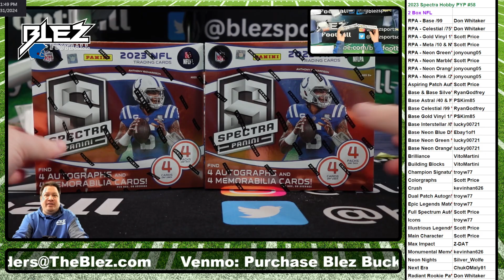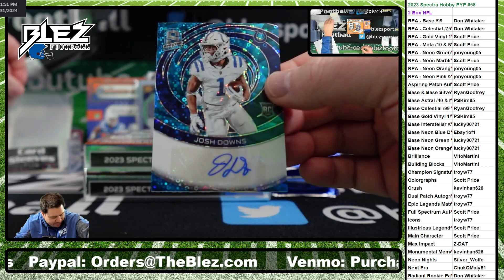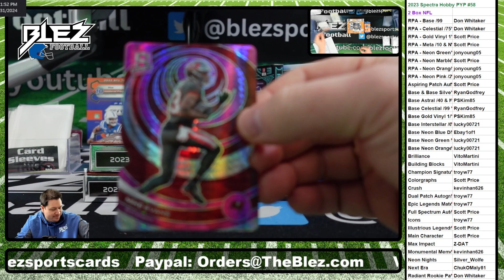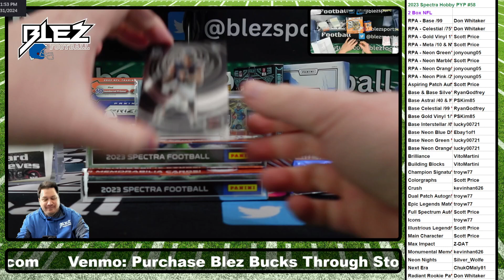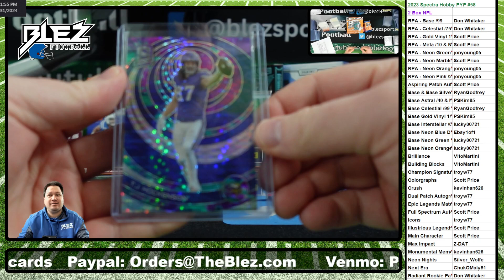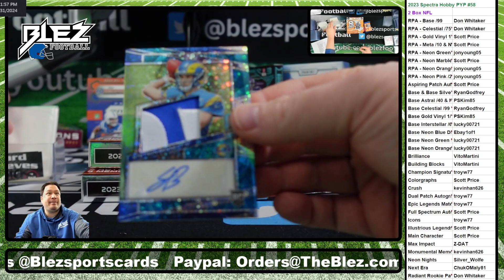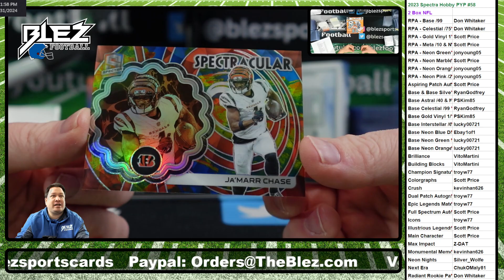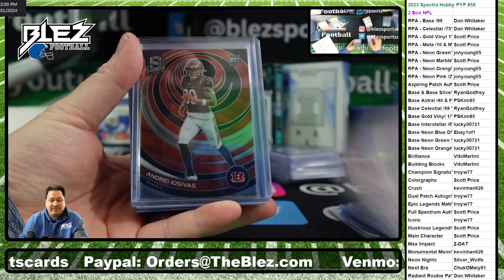2023 Panini Spectra Hobby NFL 2 Box Break #58 Pick Your Parallel